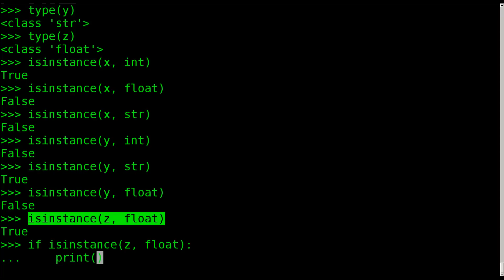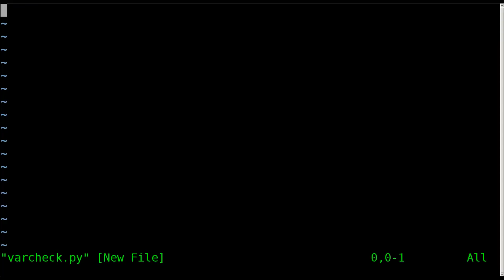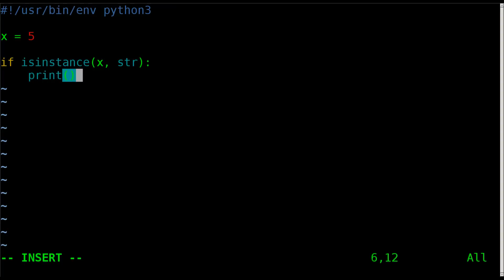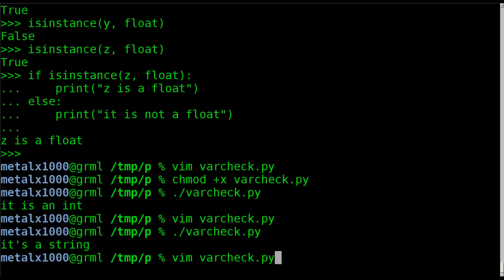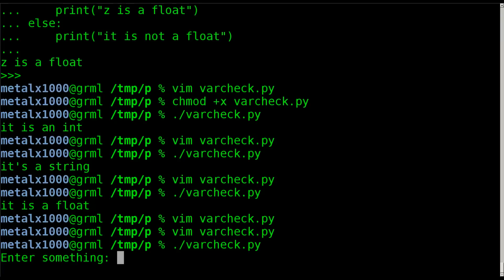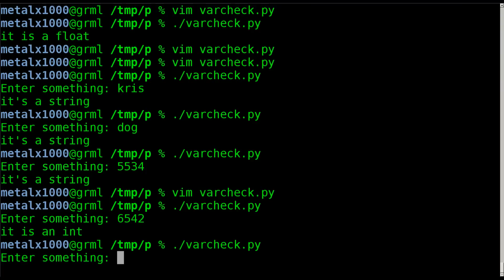Python3 Tutorial 19 Isinstance in an IF THEN statment Linux